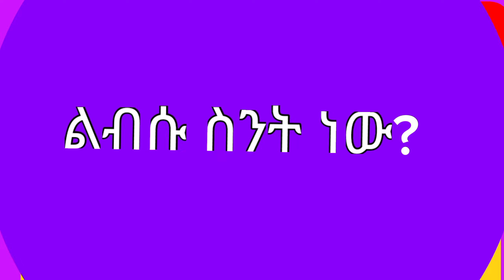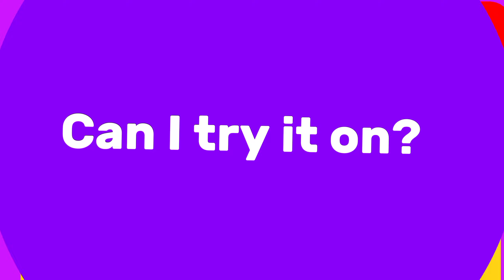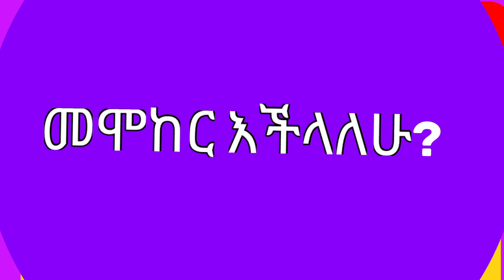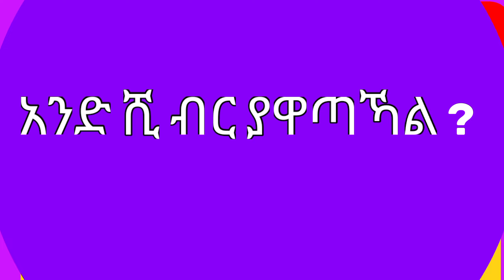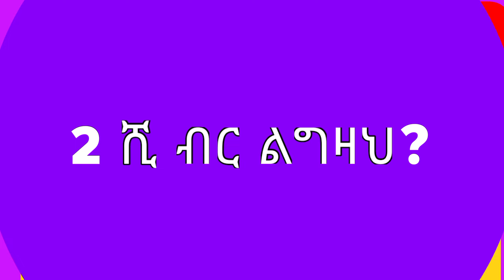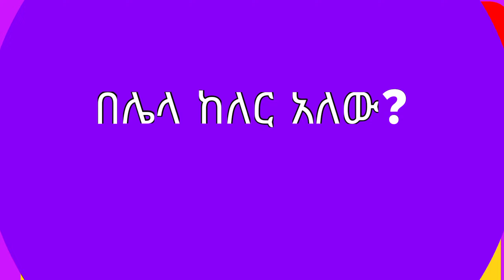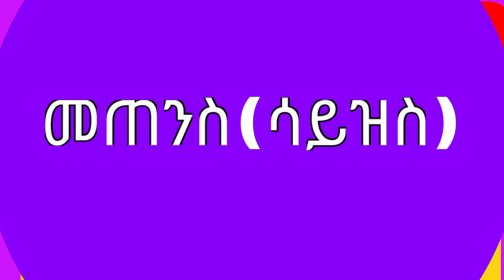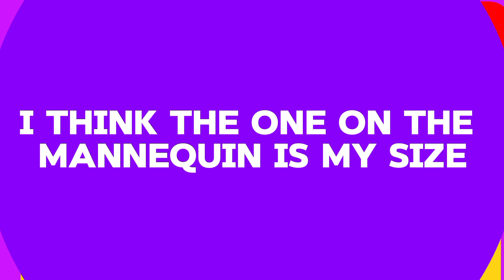How to improve speaking Skill? Shopping Vocabularies and expressions. ቡቲክ ውስጥ የምንጠቀምባቸው አገላለፆች፡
This video  will help you to understand expressions in boutiques.